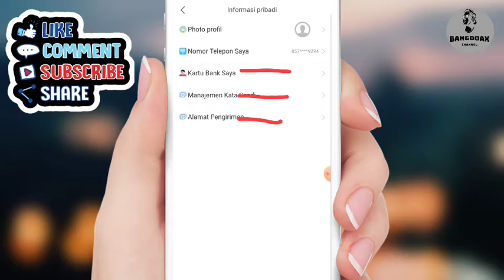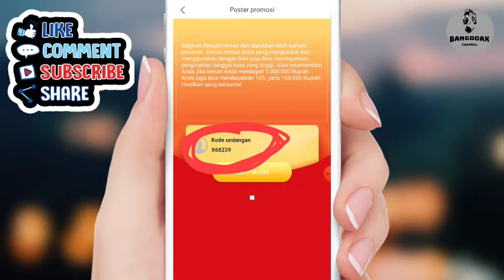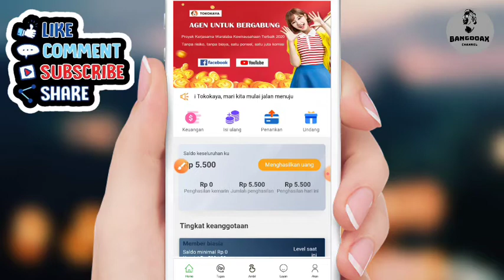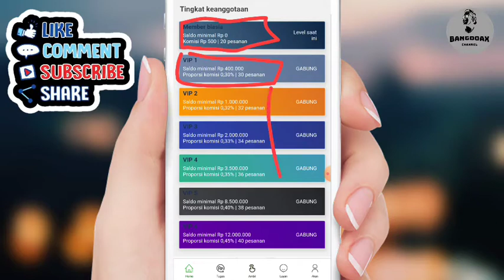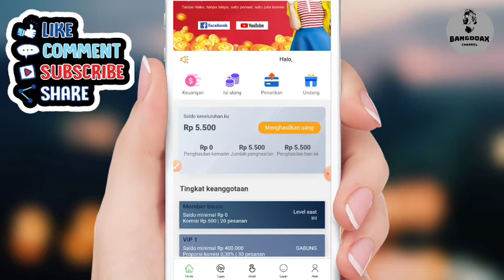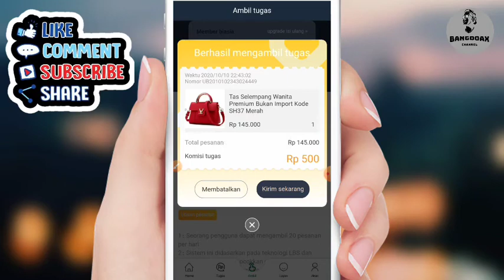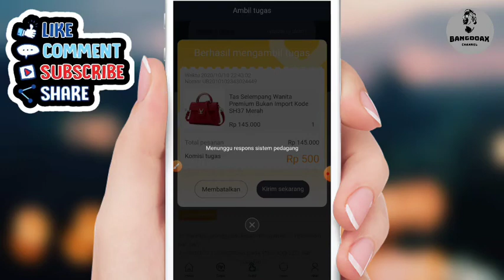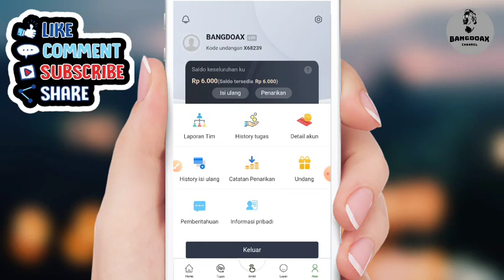WEBSITE PENGHASIL UANG TANPA DEPOSIT || MIRIP GLOBAL MALL || BANGDOAX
web penghasil uang tanpa deposit
website penghasil uang langsung ke rekening
situs penghasil uang tanpa deposit
web penghasil uang
website penghasil uang tanpa modal